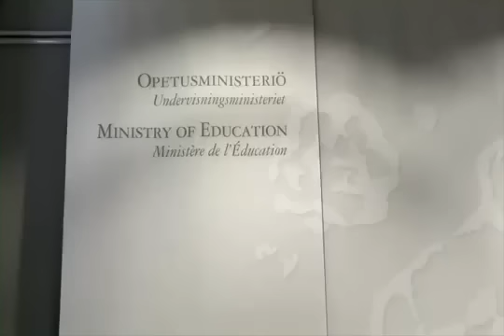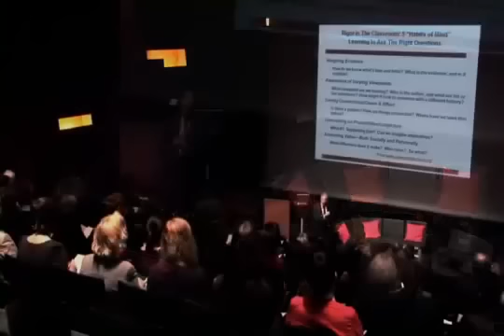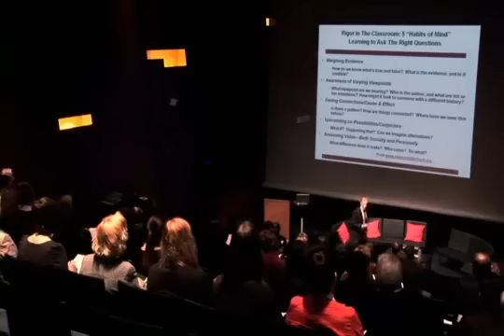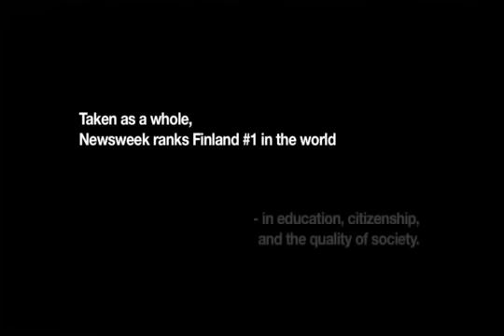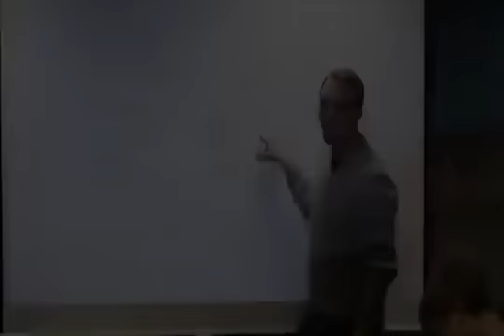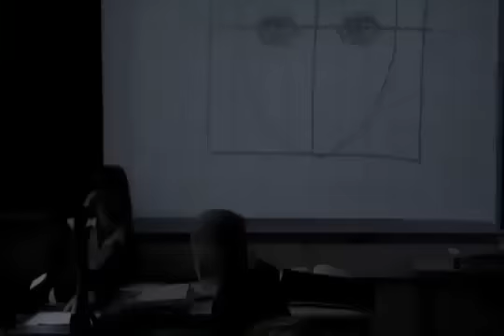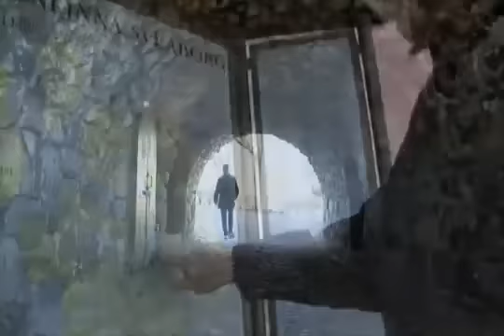The Finland Phenomenon 4 of 4